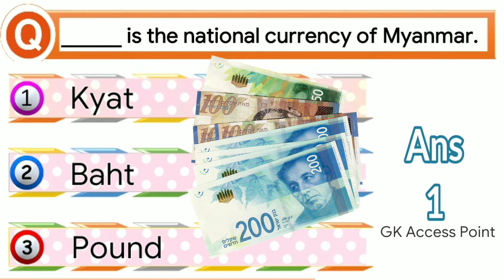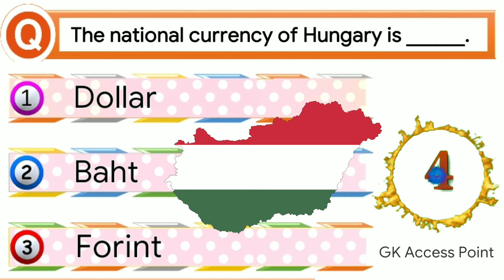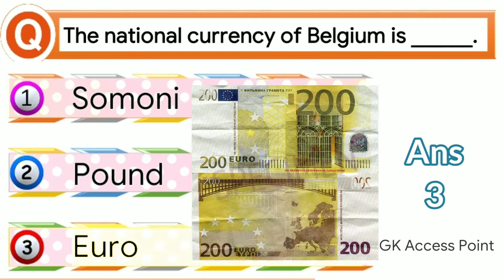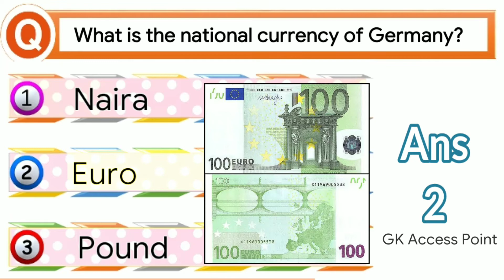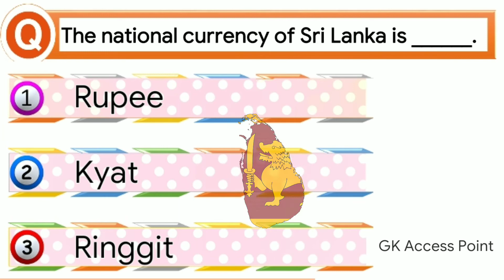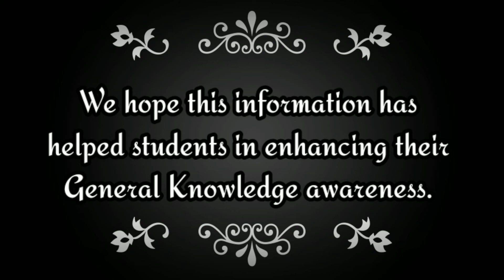Countries and Currencies Quiz | Class - 2nd General Knowledge Part - 5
Must-Know GK Questions on Countries and Currencies
Countries and their currencies form a major topic for GK Questions. The word currency is made from a Middle English term “curraunt” which means in circulation. So, the currency is money in circulation, which is used as a medium of exchange. Today, let’s have a look at 10 most important questions on Countries and Currencies for Class 2 kids.
Each country has its own national currency. It is important for children to know these countries and their currencies. Questions on this topic are asked in many exams.
How well do you know the national currencies of the world? The tests below will test your knowledge when it comes to the national currencies of the various countries in the world but also regional currencies.
Let's find out how many currencies you recognize.

1. What is the national currency of Poland?
2. The national currency of Hungary is ______.
3. What is the national currency of Iceland?
4. The national currency of Belgium is ______.
5. ______ is the national currency of France.
6. What is the national currency of Germany?
7. ______ is the national currency of Israel.
8. The national currency of Sri Lanka is ______.

9. What is th national currency of South Korea?
10. ______ is the national currency of Myanmar.